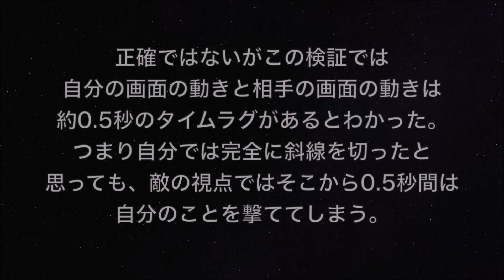【荒野行動】知らなきゃ損する?!?! タイムラグの仕組みと撃ち勝てる戦い方!!!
今回の動画は、知って得するタイムラグの仕組みと、タイムラグがあっても敵に打ち勝つ戦い方を紹介しました！これを知っている人と知らない人ではだいぶ差が出ると思いますので、ぜひこの動画を見た人だけでも強くなりましょう😁

▼荒野界一ガチャ動画に定評がある奴のおもしろガチャ動画まとめ💸

【今日の575】
タイムラグ　敵を見かけた　そこ勝負

PCの方→
動画を開いて、チェンネル登録ボタン横の「メンバーになる」を押す。

スマホの方→
①Safariで「Youtube」と検索し、昼下がりのジャマイカの動画を1つ開く。
②画面下にある、四角形から上むきに矢印が出ているボタンを押し、出てきた画面を右にスライドして、「デスクトップ用サイトを表示」を押す。

1, 月一回の限定配信にて、荒野行動の参加型
2, ライブ配信にてコメントが読まれやすくなる(場合による)
3, ライブ配信にて限定スタンプを使える

スポンサー限定の情報をTwitterを使って共有していますので、ぜひフォローのほどよろしくお願いします🙇‍♂️
また、YoutubeアカウントとTwitterアカウントで名前が違う方はフォローいただいてもわからないため、フォローしましたら本アカウント（